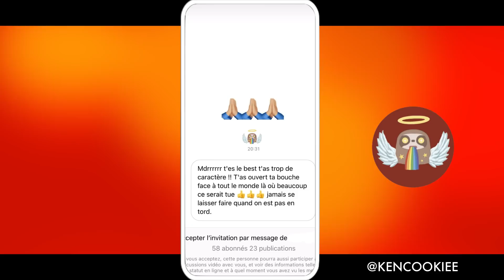KEN clash ALIX et balance sur son attitude dans les Princes de l’Amour 8 ! 😱 (LPDLA8)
Les Princes de l’Amour 8 sur W9 (LPDLA8) : Après le tout dernier épisode inédit, Ken a décidé de se confier et il clashé Alix ! Il en a également profité pour parler d’attitude d’Alix dans l’aventure !